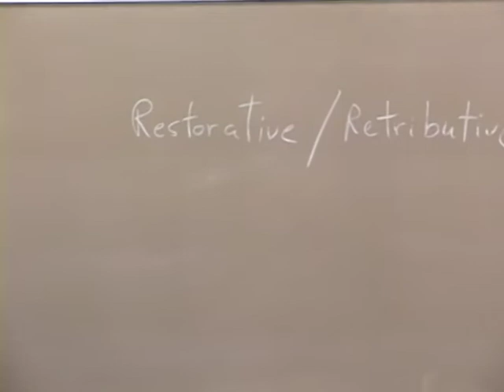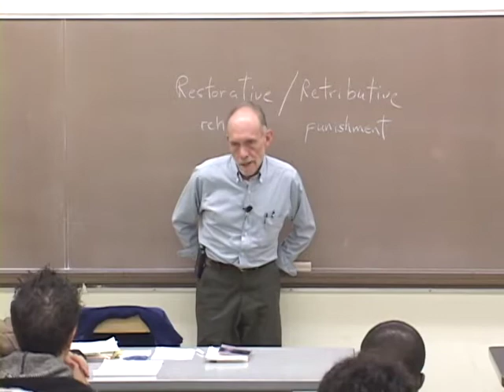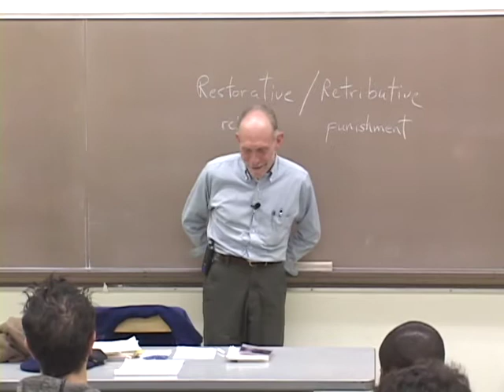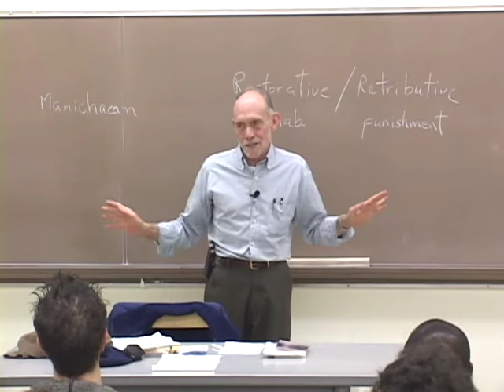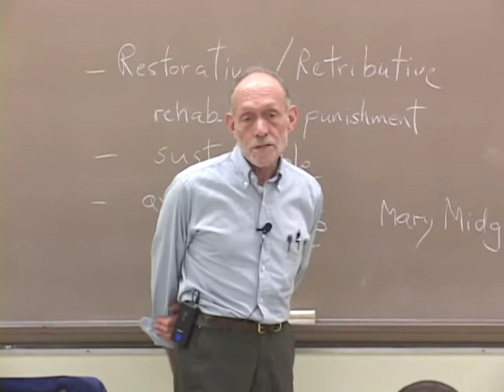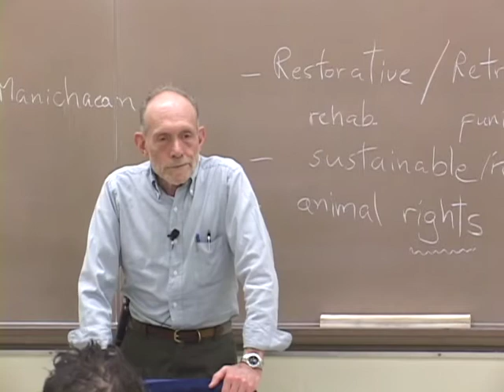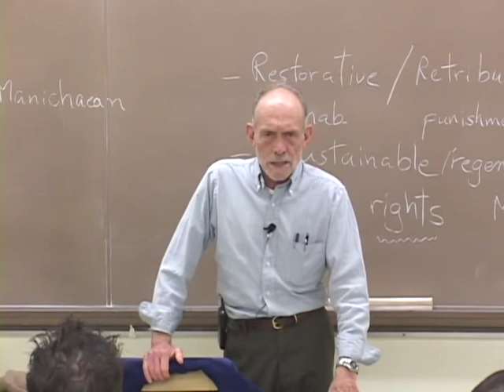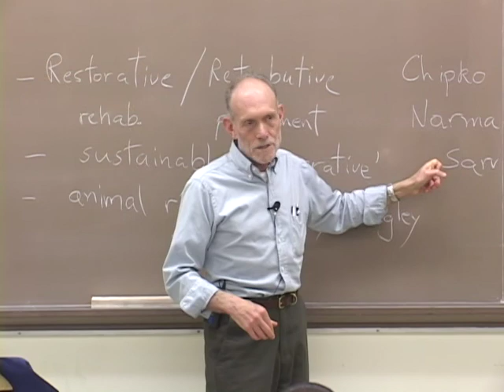PACS 164B Nonviolence Today Lecture 16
0:00:25 Announcements - Bloody Sunday
0:03:04 Synapsis of Lecture 16
0:05:40 Restorative vs Retributive Justice and Constructive Program
0:13:12 Retribution and Redemption
0:20:44 Restoration and Construction
0:23:05 Security and the Human Family
0:26:30 Values of the Abstract Community and Family
0:30:50 Entropy of Materialism vs Nonmaterial Pragmatism
0:39:12 Mythology of the Mystic
0:43:36 Symbolism and Language
0:45:29 The Realms of Creative and Uncreative
0:49:10 Rights, Responsibility, and Respect
0:56:03 Regenerative Farming
1:03:18 Animal Advocacy
1:13:15 Environmental Struggles in India